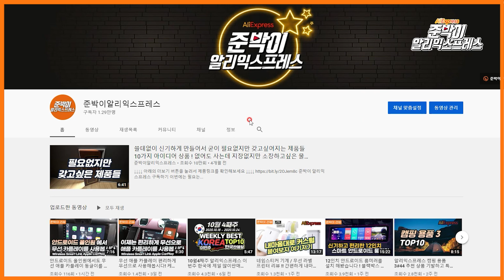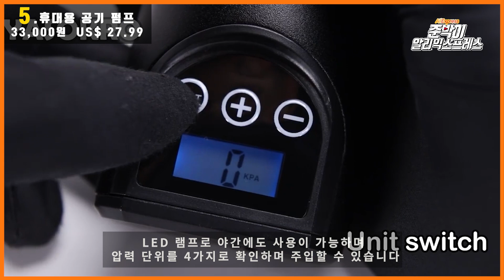3월1째주 알리익스프레스 이번주 한국에 제일 많이판매된 제품들 Best10 이번주 한국 판매량 10위 랭킹 3월 행사 정보 포함!! aliexpress sales ranking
알리익스프레스에서 판매되고 있는 신기하고 놀라운 제품을 소개해드립니다.

제품링크

00:00 Intro
00:56 행사안내

00:57 [10. Ugreen 블루투스 수신기]

01:30 [9. 50000mAh 대용량 보조배터리]

02:05 [8. 진공 포장지]

02:39 [7. 운동용 암밴드]

03:18 [6. LED 나무조명]

03:58 [5. 휴대용 공기 펌프]

04:33 [4. 차량용 풋등]

05:04 [3. 블루투스 핸즈프리 이어폰]

05:39 [2. 자전거 라이트]

06:16 [1. 애플워치 가죽 스트랩]

06:45 outro